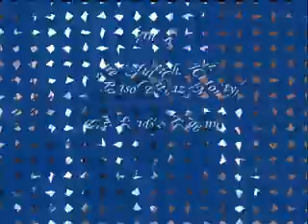Shih-tzu - vrh "K"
vrh "K" - stáří 6 týdnů
o: MultiCh.JCh. Ragsol Vityaz /Monty/
m: Sendy z Targenu